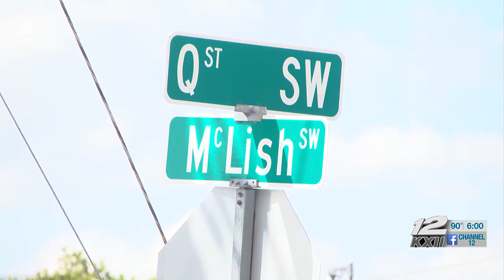Police searching for suspects in Ardmore stolen vehicle arson and credit card fraud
An Ardmore woman says her car was stolen from her property late Wednesday night, and she was woken by officers who found her car had been burned to the ground.